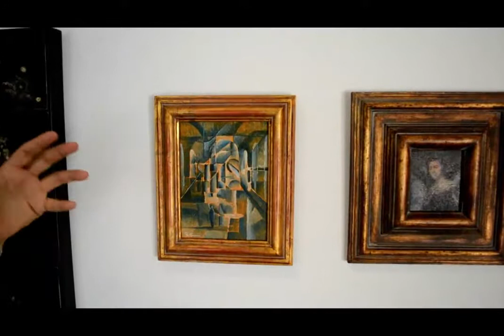Contemporary Abstract Artist, Roi James, shows off his own collection of art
Austin, Texas base fine artists, Roi James has been creating beautiful contemporary figurative and abstract work since 1995. His work is prominently showcased in beautiful homes, luxury hotels and businesses around the world.

In Roi's own words;

I was 28 when I realized I wanted to become a painter. Until then and to this day, I had never studied art nor had any formal training. I’d always had the “gift” and recall my kindergarten teacher showing my mother my drawings and expressing how advanced they were for my age. But art was not a realistic occupation as I’d been indoctrinated into the “tragic artist” mythology, that to become one was to lead a sad and ultimately unfortunate life.

So quite by accident, at 28, I attended a life drawing class and within the first 30 seconds of the first drawing, in the most supernatural way, I was was transformed. It would be another seven years before I had my first gallery show. Between then I poured over books of the techniques of the old masters and immersed myself in tens of thousands of images, slowly developing a rich visual vocabulary. I became enamored with the painters Titian, Vermeer, Caravaggio, Rembrandt, among others and with the romantic landscapes of Claude Lorrain, J.M.W. Turner, and Caspar David Friedrich.

It was the majestic beauty and drama in these artist’s paintings and the long tradition of disciplined study and technique that attracted and inspired me. It would become the holy grail of what I would hope to find in my own work. And so my early paintings were infused with the dramatic play of light on human bodies and landscapes.

I achieved a degree of success with this early work which in 1998, allowed me to quit my full-time job as a graphic designer at Dell Computer and focus entirely on painting. Though I continued to work in the traditional style of layered glazing in oils, I was already feeling a pull away from convention and a desire to explore painting’s greater possibilities. Where it had been a hunger for tradition and discipline that established my foundation, I was now compelled by a meditative thoughtfulness in being present and a desire to release myself into the uncertain world of abstract and conceptual painting.

This began a ten year transition away from one style and method and into the new. However, my interest in form and beauty never wavered. Even the method of applying layered glazes continued to instruct my new work, though from a very unique and self invented process. My new paintings are spontaneous and abandoned Meditations, appearing as quiet spaces or joyful dances on the canvas. My Constructs are architectural explorations of color and surface, simultaneously both painting and sculptural relief. Fundamentally, despite their dissimilar surfaces and the contrast to my earlier romantic period, this new work remains true to my commitment to beauty and form.

Select Collections Corporate
Tesoro Oil Company
The Austonian Luxury Residences
Marina Bay Sands, Singapore
Mandarin Oriental Hotel, Doha, Qatar
Ritz Carlton, Amelia Island, Florida
Charles Schwab
Durbin Bennett Wealth Management
Iberia Bank
Frost Bank
IBC Bank
Compass Bank
Frost Bank
Horizon Bank
Wells Fargo
Genstar Capital
Pape Dawson Engineers, Inc.
Fonda San Miguel
Windmark Hotel, San Antonio
Dell Children’s Hospital
Ronald McDonald House
Husch Blackwell
Arthrocare Corporation
Escobedo Construction
Texas Construction Company